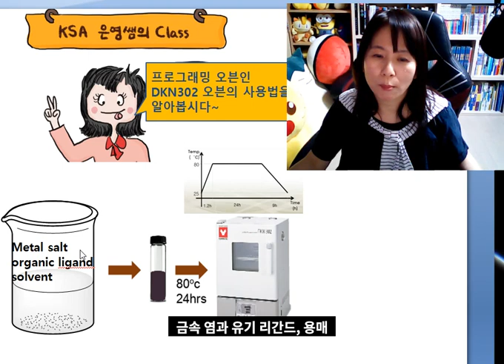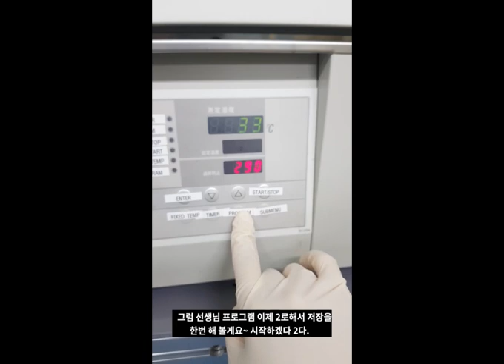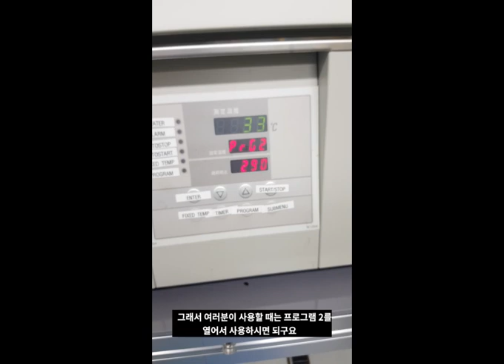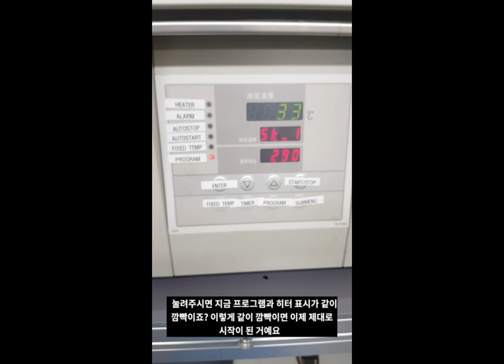[KSA 은영샘의 클라쓰] 프로그래밍 오븐 DKN302 사용법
여러 스텝 온도 프로그램이 가능한 오븐인 DKN302 오븐의
프로그래밍 방법을 설명하는 영상입니다. 창조관 610호에 있으며,
합성 조건이 까다로운 물질의 합성에 용이합니다.